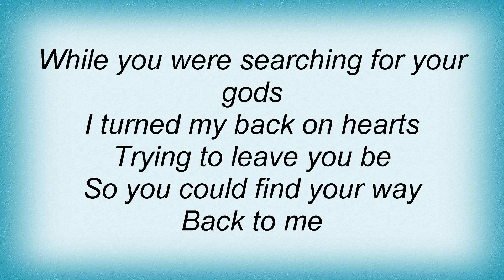Azure Ray - The Heart Has Its Reasons Lyrics